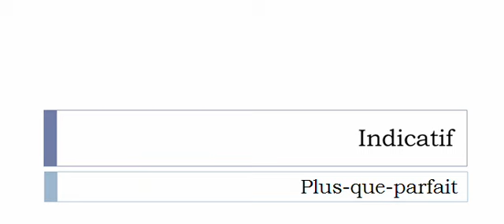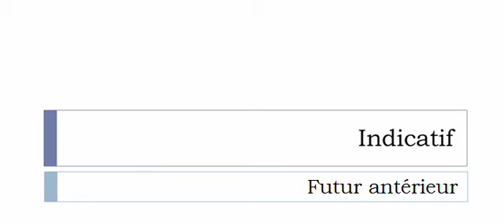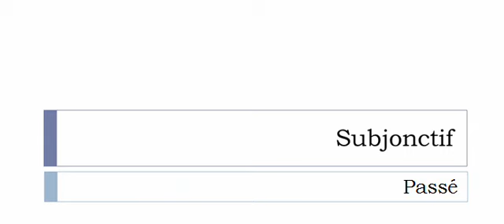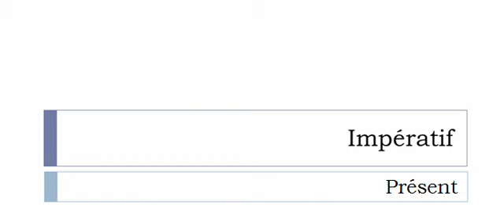Conjugaison française = Toutes les formes Se pajoter